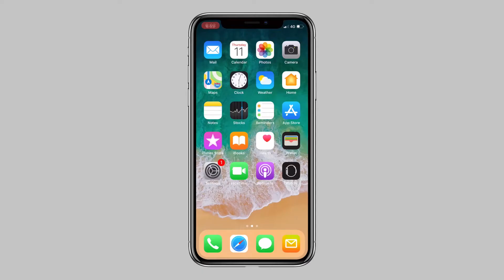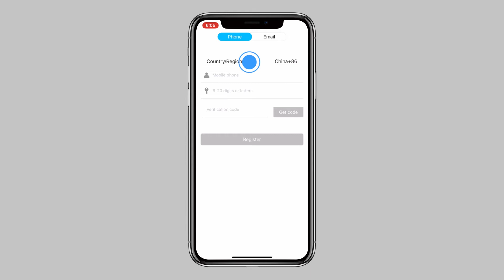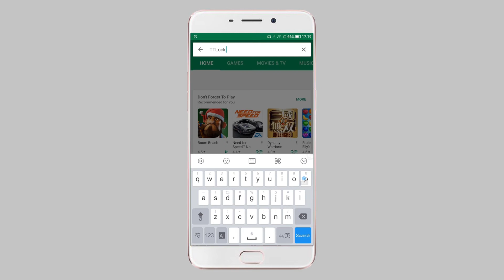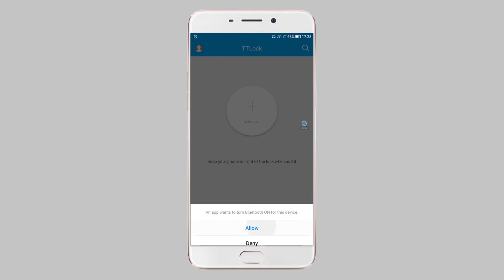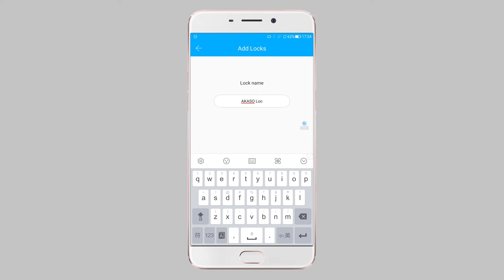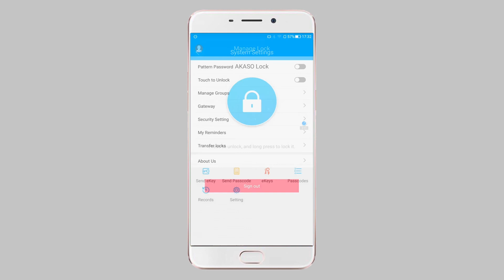AKASO Smart Lock: How to connect the door with APP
Features:
- Password and emergency unlocking.
- Real time monitoring and protecting
- Security with Automatic Locking
- Battery Dead Alarm and Emergency power supply